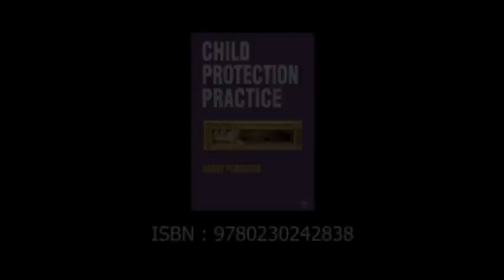Author Harry Ferguson discusses his new book Child Protection Practice